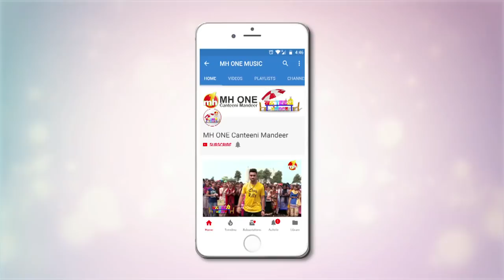Latest Episode Canteeni Mandeer || Mai Bhago Govt. Polytechnic College For Girls, Amritsar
Canteeni Mandeer || Ravneet || Mai Bhago Govt. Polytechnic College For Girls, Amritsar || Latest Episode || MH ONE